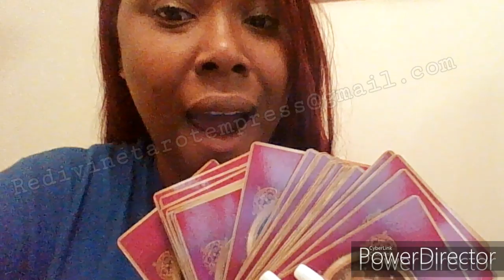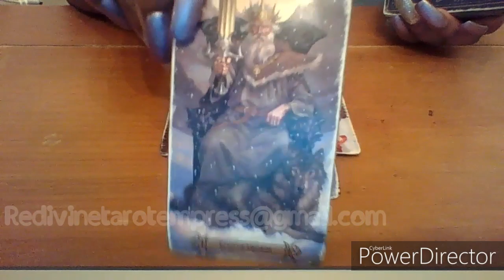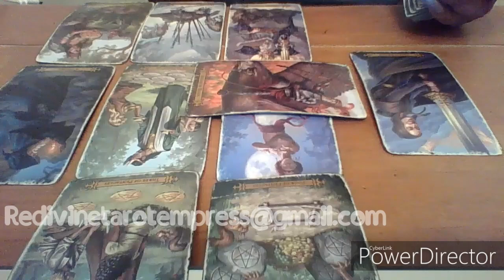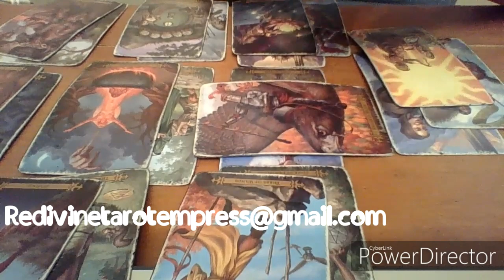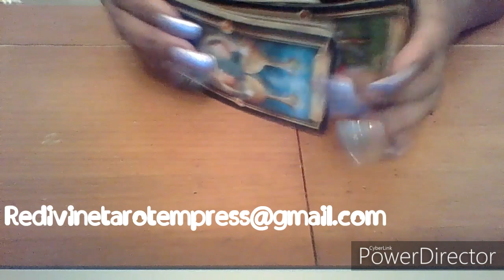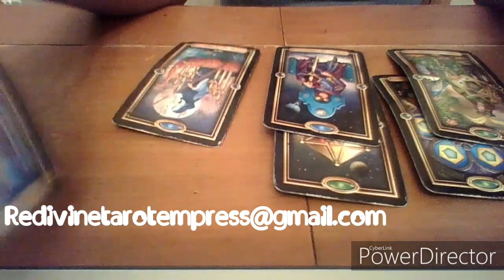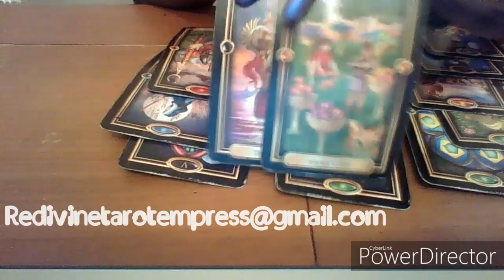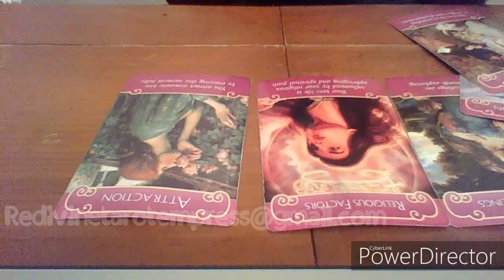Leo November 2019 "Karmic Lover Dismissed..Let in New Love"